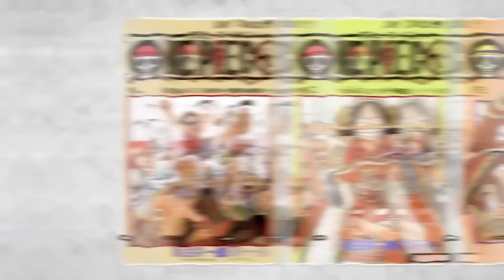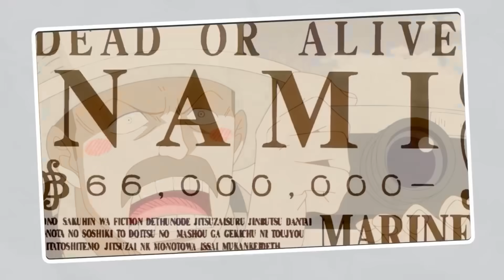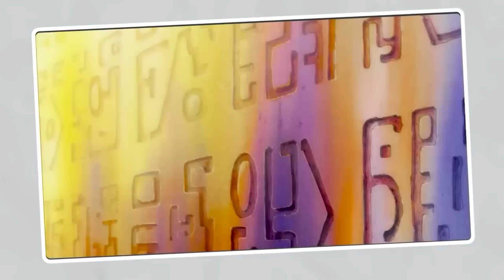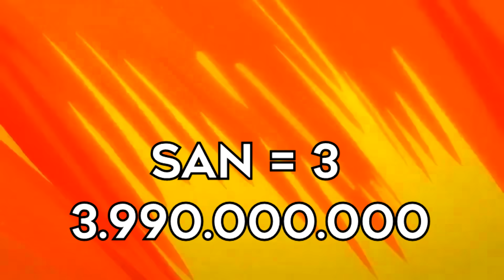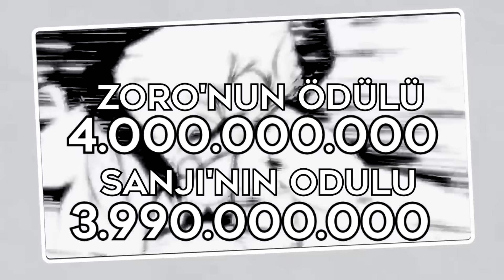LUFFY'NİN FİNALDEKİ ÇILGIN ÖDÜLÜ? ฿10 Milyar+ TAYFANIN FİNAL ÖDÜLLERİ? ONE PİECE TEORİ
One Piece serininin finalinde neler olucak? Luffy ve tayfanın seri sonundaki ödülleri neler olucak! Bugün hepsini ortaya çıkarıyoruz! Luffy'nin seri sonundaki çılgın 10 milyar beli üstü ödülü ney?

00:00 Hasır Şapkalar One Piece Hazinesini Buluyor
00:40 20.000 Abone Hedefimiz, Beğenme
00:45 Son Aranıyor Ödülleri Ortaya Çıkıyor
01:10 Chopper'ın Final Ödülü
02:20 Nami'nin Final Ödülü
03:30 Usopp'un Final Ödülü
05:00 Brook'un Final Ödülü
06:20 Franky'in Final Ödülü
07:55 Jinbei'in Final Ödülü
09:20 Robin'in Final Ödülü
10:50 Sanji'nin Final Ödülü
12:40 Zoro'nun Final Ödülü
13:35 Luffy'nin Çılgın Ödülü!